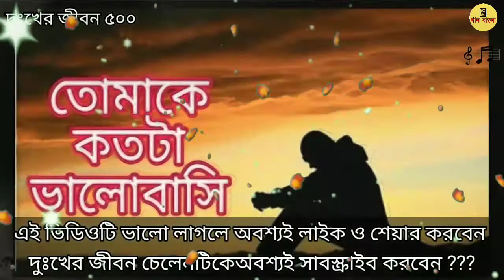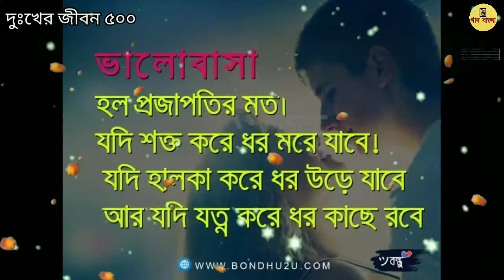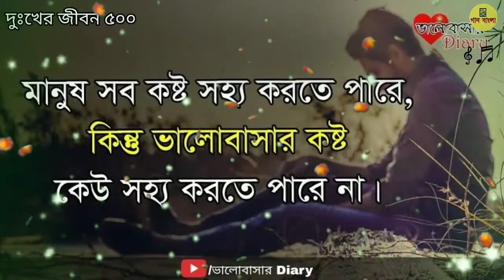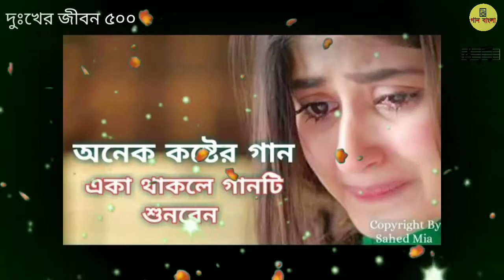🎶এখনো প্রতি রাতে এই হৃদয়ে স্মৃতির নদী বয়ে যায় মনির খান Bangla New Song 2021(👉🎶 এই মন তুমি )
আপনাদের জন্য কিছু গানের লিংক দেওয়া আছে

গানগুলো আপনাদের জন্য গান শুনলে ভালো লাগে

গানগুলো অবশ্যই আপনাদের ভালো লাগবে

✓আমার কি দোষ তুমি তো নিজের দোষে মরেছো মনির খানের কষ্টের গান

🎶মনির খানের কষ্টের গান | আমি তো একজন আমার একটাই তো মন

Get More Video Song Like This -

ভালো লাগলে অবশ্যই লাইক কমেন্ট শেয়ার করবেন
এটি আমি কোন ইনকাম করার জন্য ব্যবহার করতেছি না
আপনাধের কারো যদি কফিরেট মধ্যে কিছু বলার থাকে
তাহলে অবশ্যই আগে আমাকে সতর্ক বাতা করবেন
এইভাবে ভিডিওটি সবার মাঝে ছড়িয়ে দেওয়া এবং শোনানোর আমার কাছে ভালো লাগে তাই সবাইকে সোনাই
দয়াকরে করে কফিরেট দিবেন না
অবশ্যই যদি কিছু বলার থাকে তাহলে আমাকে বলবেন